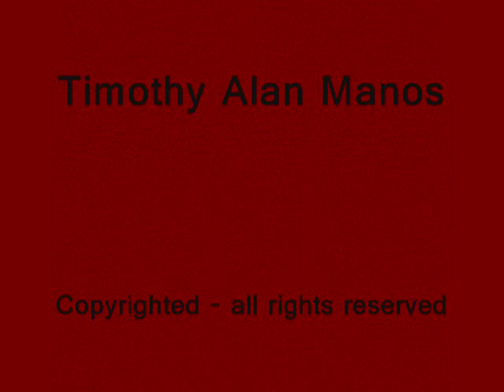Sunset Cowgirl - Timothy Alan Manos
Country/Contemporary Western